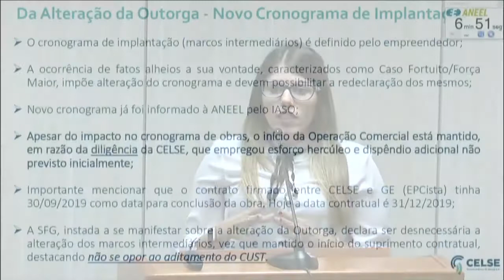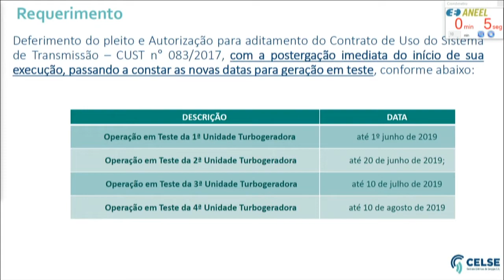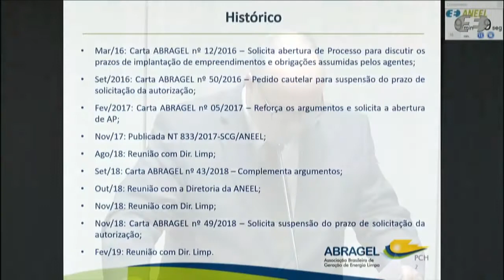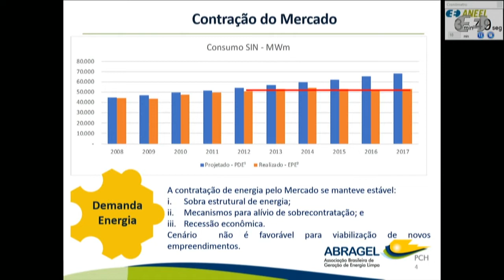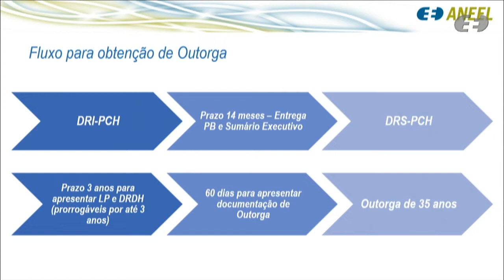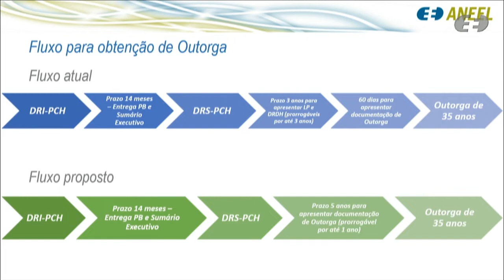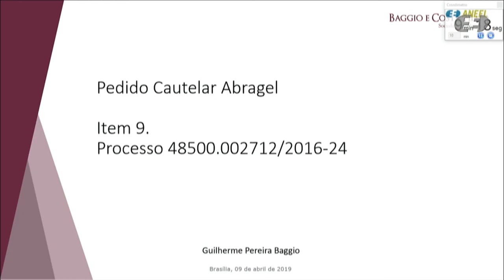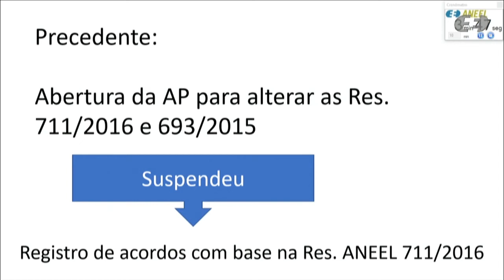11ª Reunião Pública Ordinária ANEEL – 09/04/2019 - Parte 1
A 11ª Reunião Pública Ordinária da Diretoria da ANEEL em 2019 foi realizada no dia 09/04/2019. A pauta da reunião foi composta de 39 itens, sendo que os itens 13 a 39 foram deliberados em bloco. Os itens 2, 8, 11, 21 e 26 foram retirados de pauta. A pauta completa e a ata da reunião podem ser conferidas no sítio da Agência, (ou no menu "A ANEEL" e, posteriormente, "Reuniões Públicas da Diretoria")

Neste vídeo: deliberação dos itens 7, 10, 5 e 9. Os itens 3, 1, 6, 4 e 12 estão disponíveis na Parte 2

Ordem de julgamento:

00:02:07 Abertura, informes gerais e aprovação da ata da Reunião Pública anterior.

00:20:23 Itens de 13 a 39, deliberados em bloco. Acesse a descrição completa em

00:22:54 Item 7. Processo: 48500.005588/2013-14 Assunto: Recurso Administrativo interposto pela Ventos dos Guarás I Energias Renováveis S.A. em face do Despacho nº 339/2019, emitido pela Superintendência de Regulação Econômica e Estudos do Mercado - SRM, que declarou a perda de objeto do pedido interposto pela Recorrente com vistas ao parcelamento de débitos relacionados ao Mercado de Curto Prazo, e deu outras providências. Diretor(a) Relator(a): Elisa Bastos Silva.

00:58:34  Item 10. Processo: 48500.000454/2015-61 Assunto: Alteração do cronograma de implantação da Usina Termelétrica - UTE Porto de Sergipe I, outorgada à Centrais Elétricas de Sergipe S.A. - Celse, sob o regime de Produção Independente de Energia Elétrica - PIE, localizada no município de Barra dos Coqueiros, estado de Sergipe; e Pedido de Medida Cautelar interposto pela Celse com vistas à suspensão da execução pelo Operador Nacional do Sistema Elétrico - ONS do Contrato de Uso do Sistema de Transmissão - CUST nº 83/2017. Diretor(a) Relator(a): Sandoval de Araújo Feitosa Neto.

02:13:42 Item 5. Processo: 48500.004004/2014-66 Assunto: Proposta de abertura de Audiência Pública sobre a proposta de revisão, e respectiva Análise de Impacto Regulatório - AIR, da Resolução Normativa nº 673/2015, que estabelece os requisitos e procedimentos para outorga de autorização para exploração de aproveitamento de potencial hidráulico com características de Pequena Central Hidrelétrica – PCH. Diretor(a) Relator(a): Rodrigo Limp Nascimento.

03:02:13 Item 9. Processo: 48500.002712/2016-24 Assunto: Requerimento Administrativo interposto pela Associação Brasileira de Geração de Energia Limpa - Abragel com vistas à suspensão da exigibilidade de cumprimento do prazo previsto no art. 14 das Resoluções Normativas nº 412/2010 e nº 673/2015. Diretor(a) Relator(a): Rodrigo Limp Nascimento.